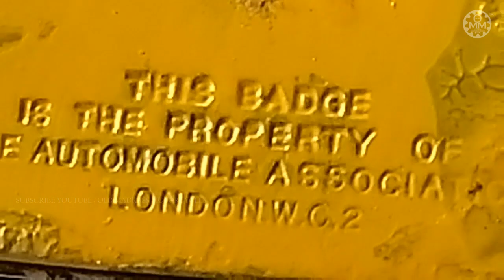VINTAGE MOTORCYCLE AA BADGE FOR SALE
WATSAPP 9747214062